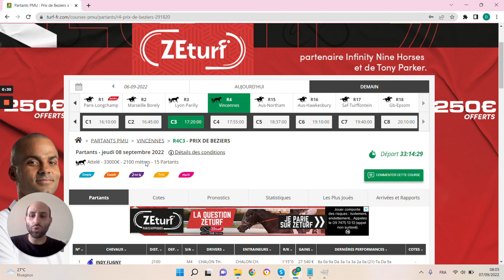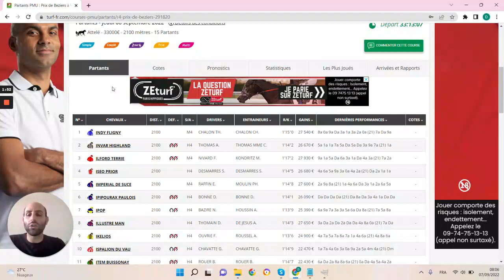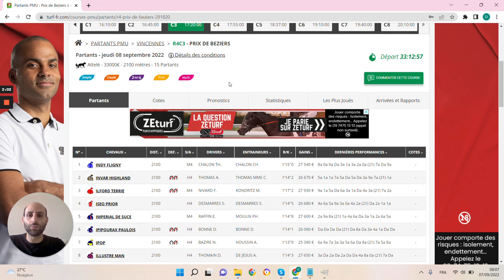🔥1 jour 1 pari 🔥 Pronostic du 08/09 : Bien parier et gagner aux courses hippiques !